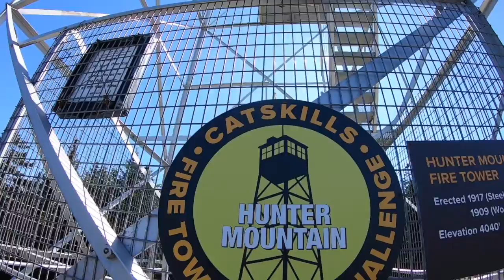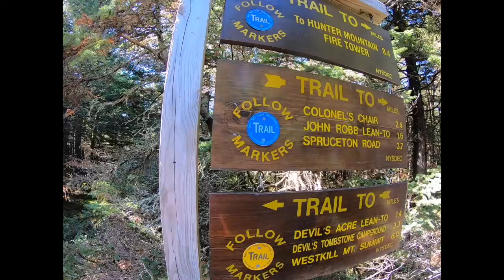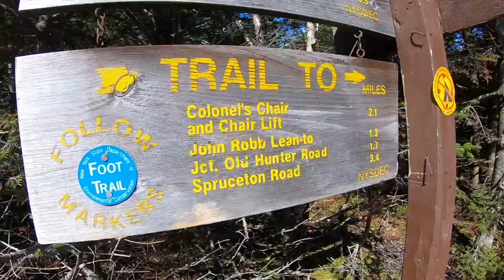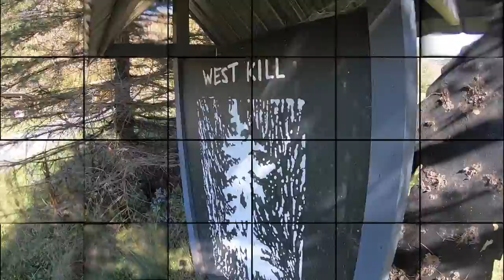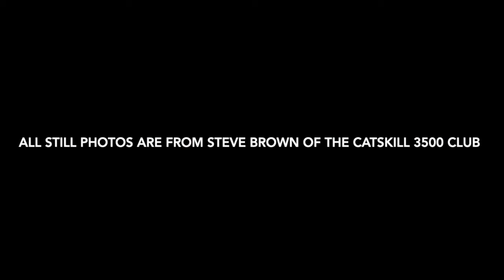Catskills 3500 Club Hunter S/W Hunter easy fall loop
still photo credit to Steve Brown of the Catskills 3500 Club ( THE STILLS ARE ALL FROM STEVE DURING THE HIKE)